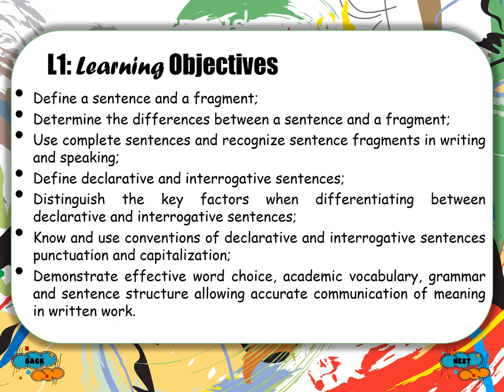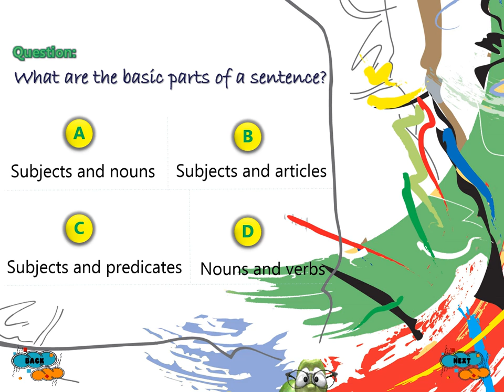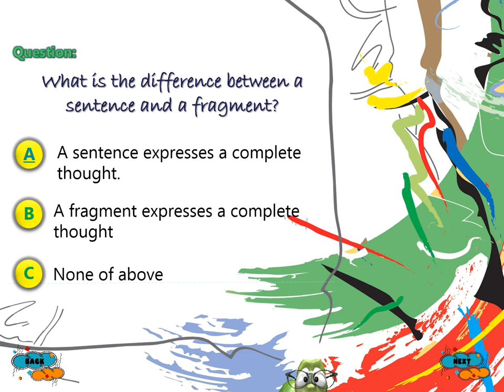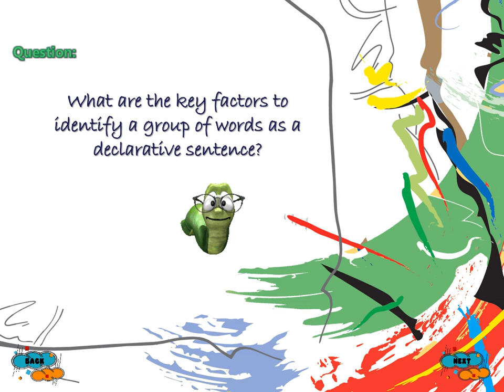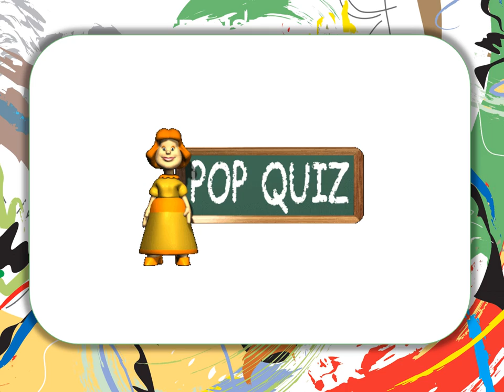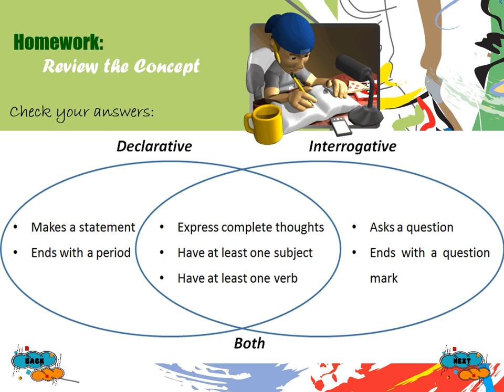Lesson 1 Declarative and Interrogative Sentences PPT PRESENTATION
This Grammar lesson assists students in learning about two different types of sentences: declarative and interrogative, focusing on punctuation and capitalization. During the process the learn to distinguish the differences between a sentence and a fragment.